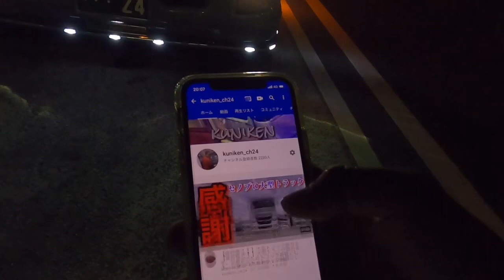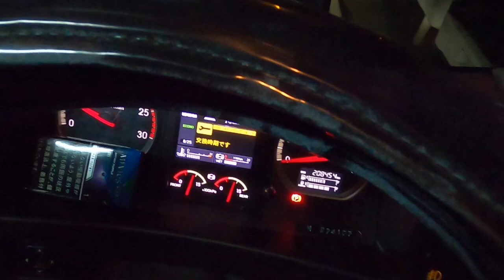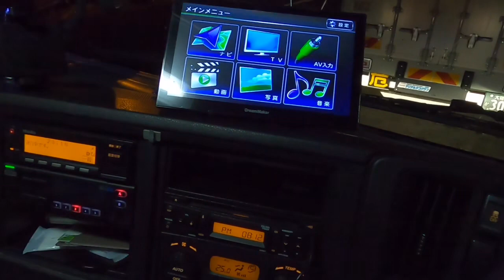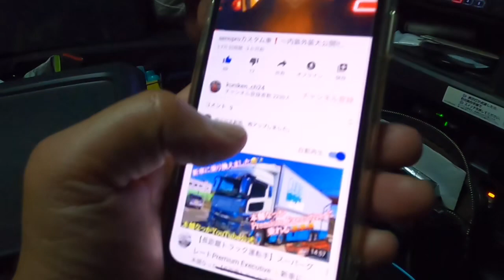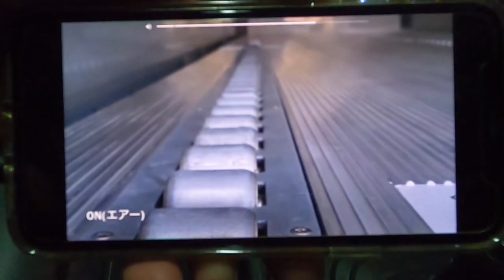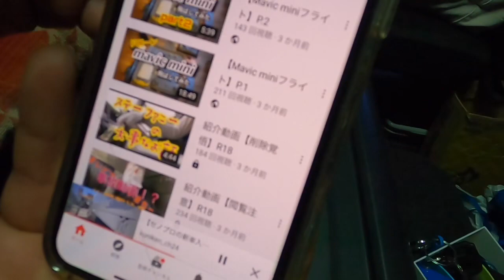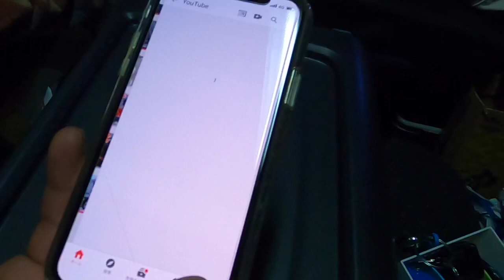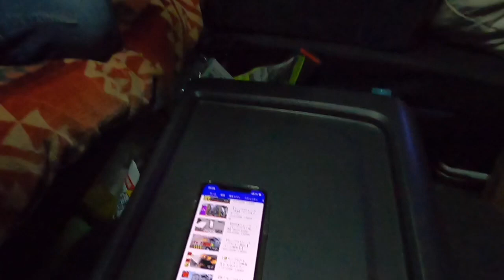【長距離トラック運転手】kuniken_ch24さんのGIGA 夜やから見えねー🚚💦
今回はkuniken_ch24さんと　お会いしたのでトラックの動画を撮らしてもらったんですが　夜で真っ暗！
全然　見えません😭
今度　明るい時にガッツリ撮らしてもらいますね！
お楽しみにデスデス🚚
kuniken_ch24さんのYouTubeを宜しくお願いします🚚

これはライブ前の動画です！
良かったらライブも見てくださいね！
宜しく　お願いします！